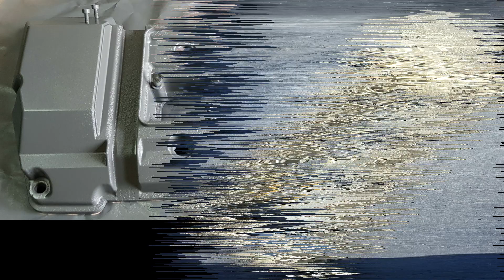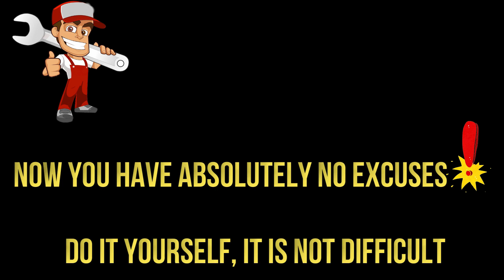VALVE COVER RESTORATION BMW E38 740i M62TU HOW TO RESTORE ROCKER COVER M62 REFURBISH E31 E34 E38 E39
IN THIS DETAILED, STEP BY STEP VIDEO I WILL SHOW YOU HOW TO RESTORE YOUR OLD FLAKY, GREASY AND OILY VALVE COVER/ ROCKER COVER AND GIVE IT THAT NICE FINISH THAT IT DESERVES.
THE VALVE COVERS I WAS WORKING ON IN THIS VIDEO IS FROM MY BMW E38 740i. YOU CAN USE THE SAME TECHNIQUES FOR ALL METAL VALVE COVERS ON ALL MAKES AND MODELS.
BMW E31, E32, E34, E36, E46, E53, E38, E39, E60, E61,
ENGINES: M62, M62TU, M62TUB44, M62TUB35, S50, S52, S54, S55, S56, S62, S63, S65, S70, S85

VHT WRINKLE FINISH SPRAY PAINT:

GREY (THE ONE I USED)

Everbuild Triple Strength X3 Paint & Varnish Stripper Remover